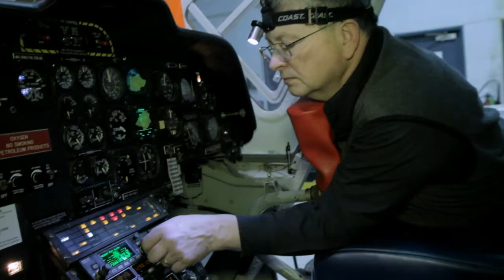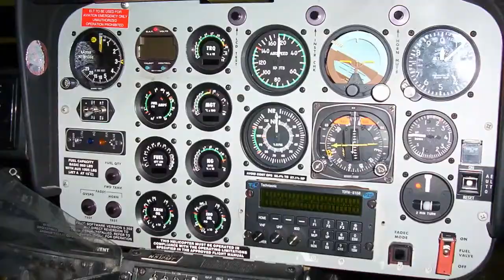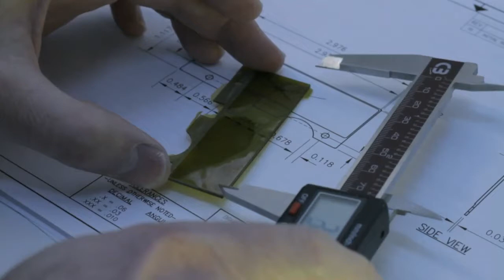ASU Night Vision - NVIS Cockpit Mods